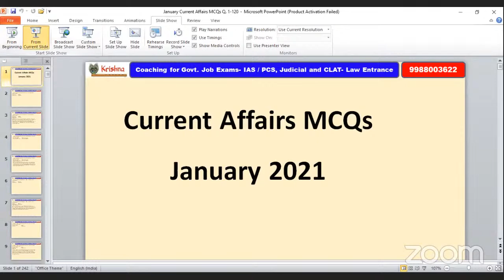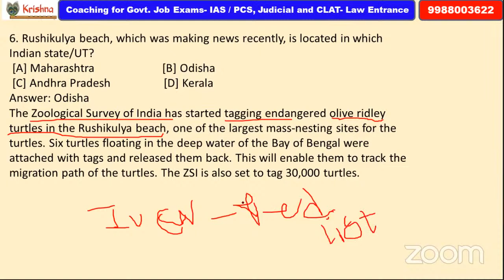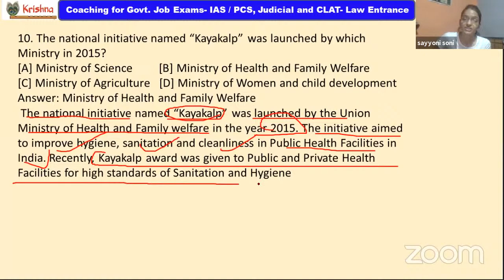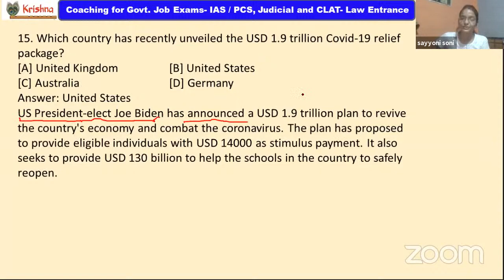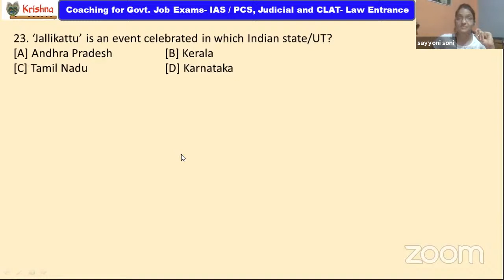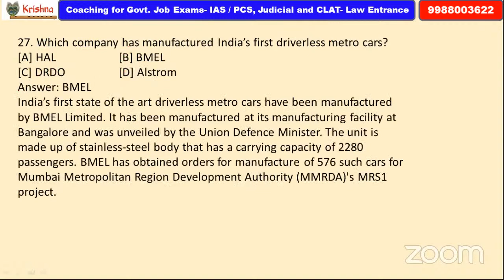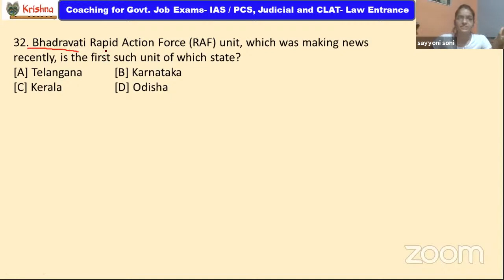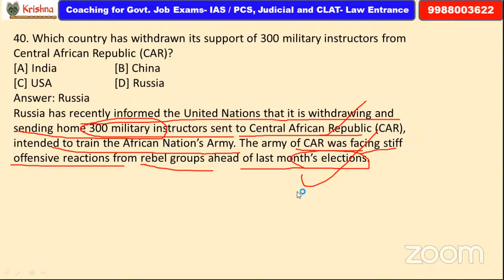Lecture 5 Monthly Current Affairs January 2021 Question 1 to 120 Part 2